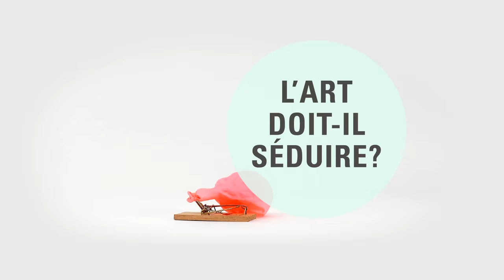Édition 2016 - James Kerr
Édition 2016 - James Kerr, ArtSouterrain, Montréal